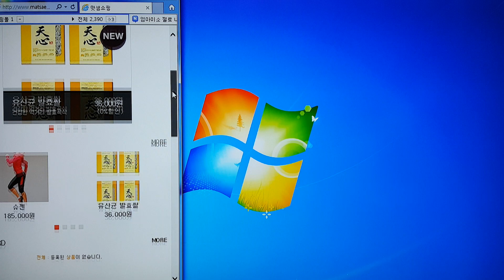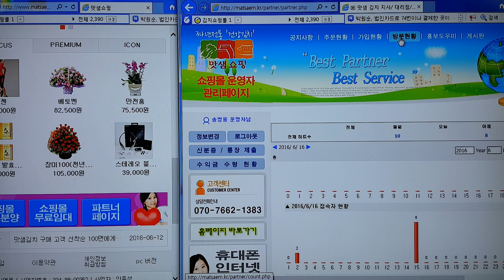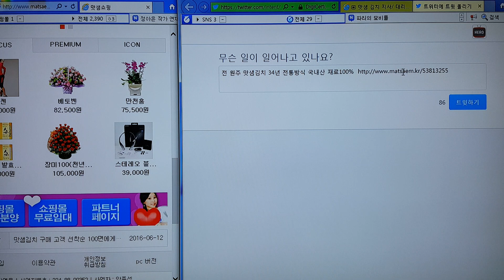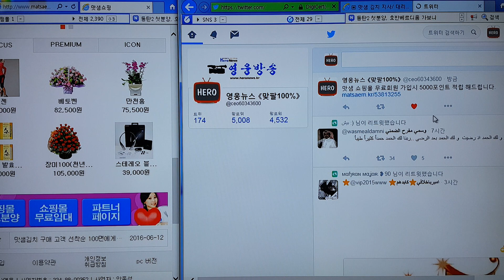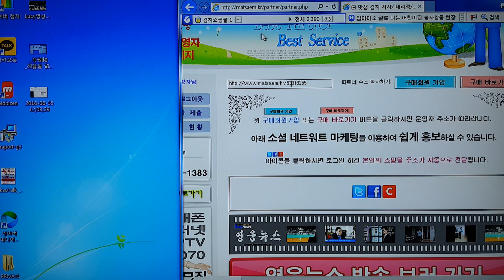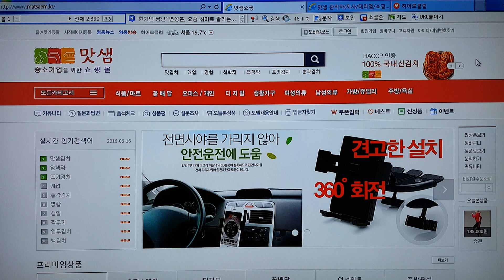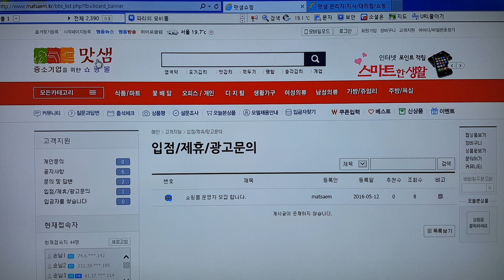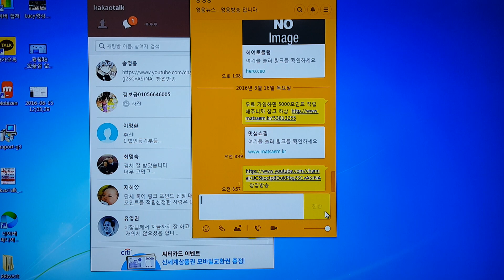맛샘쇼핑몰 무료분양/임대 신청방법및 운영/홍보방법 [창업방송]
영웅방송은 PC와 모바일로 서비스되는 창업방송입니다.